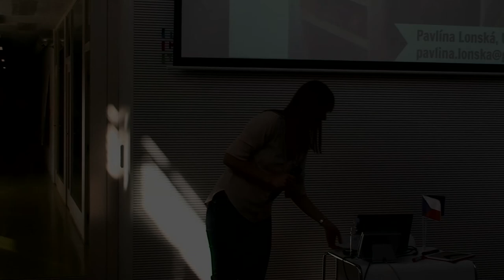LMT 2014 | Pavlína Lonská: Designový model pro knihovny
// Inspirace ze zahraničních knihoven a Pavlína Lonská z Ústavu informačních studií a knihovnictví na UK.